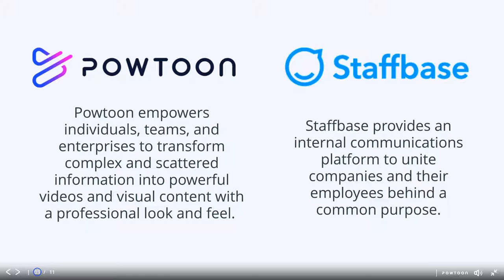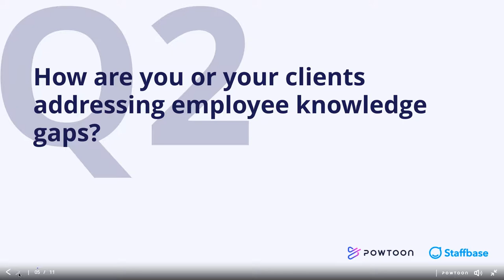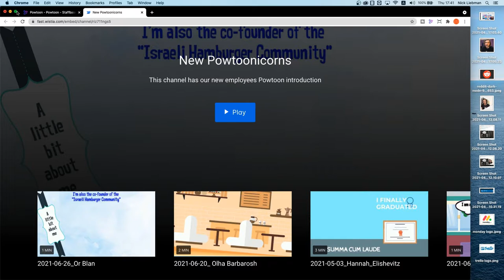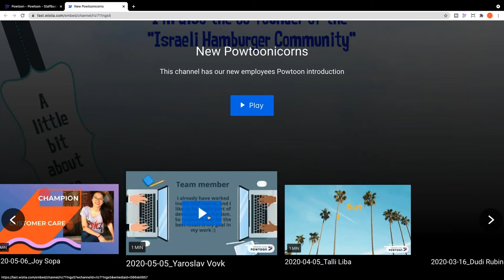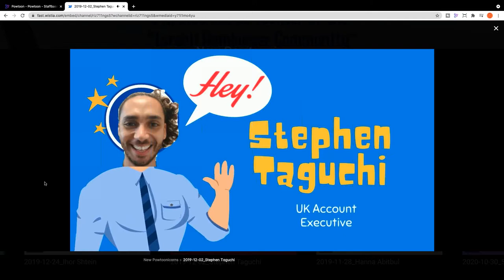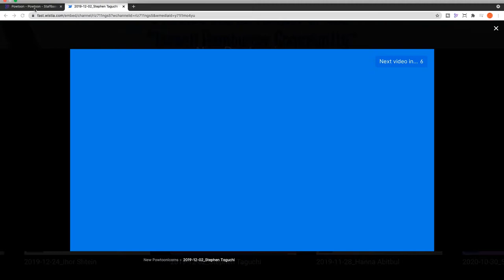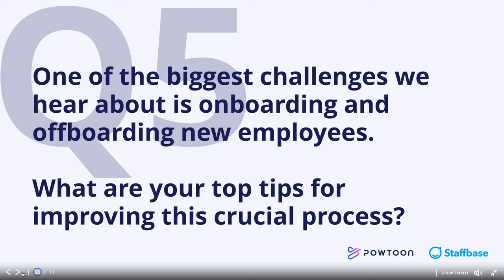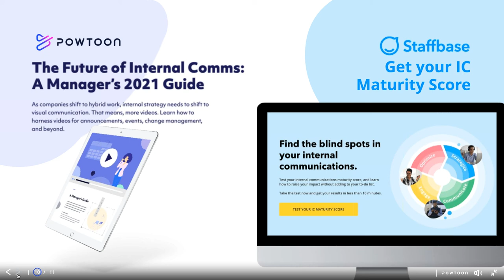The Power of Visual Communication | Powtoon + Staffbase com Fireside Chat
Join Powtoon’s CEO, Ilya Spitalnik, and leaders from Staffbase.com for a fireside chat about the Power of Visual Communication in the age of hyrbid work.

Powtoon is a leading video creation platform for making your own awesome, short videos and presentations. Powtoon empowers anyone to easily produce professional-looking videos and presentations, without the need for any design or tech skills.  Bring your message to life using your own visual content and voice over, or select from our huge royalty-free library of live-action footage, images,  soundtracks, animation, characters, backgrounds, fonts, and more.

Over 30 million people across the globe, including 96% of all Fortune 500 companies, Ivy League universities, and leading SMBs actively use Powtoon to the point that a new Powtoon video is created every second of every day.